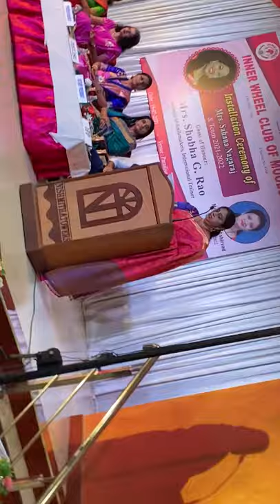Introduction of Shobha at Innerwheel event 19Jul'21